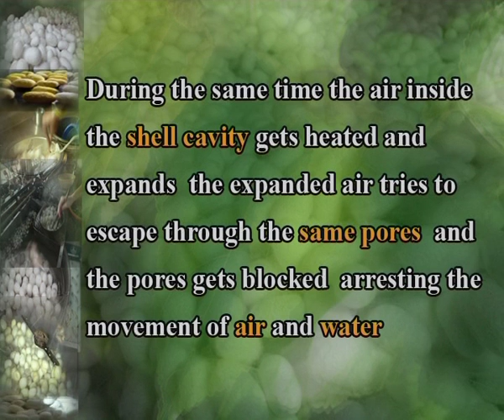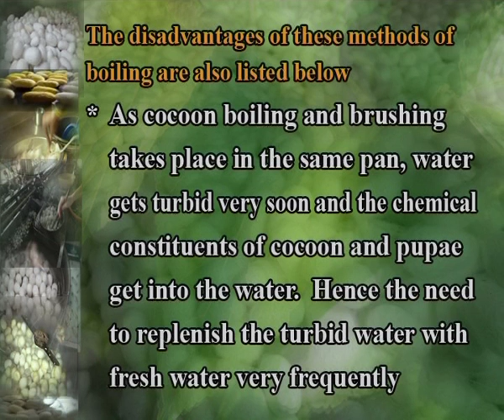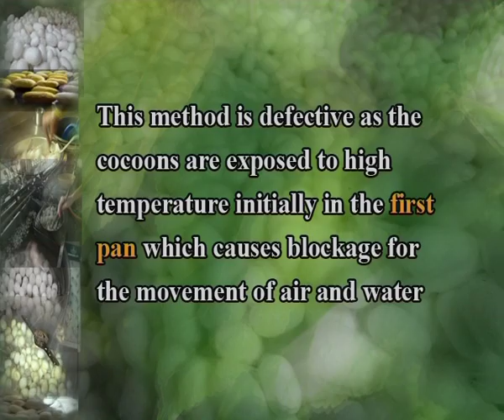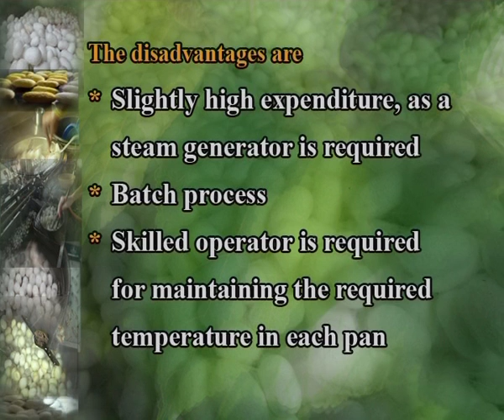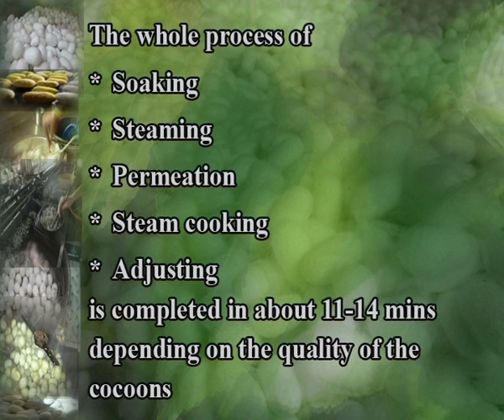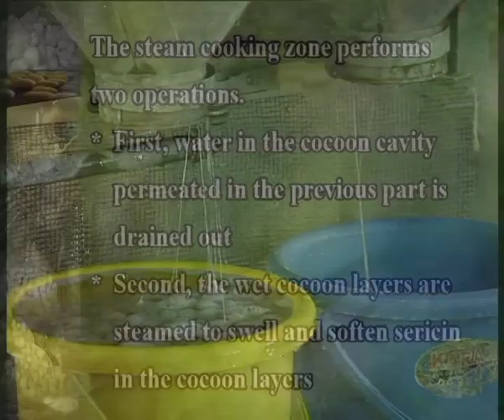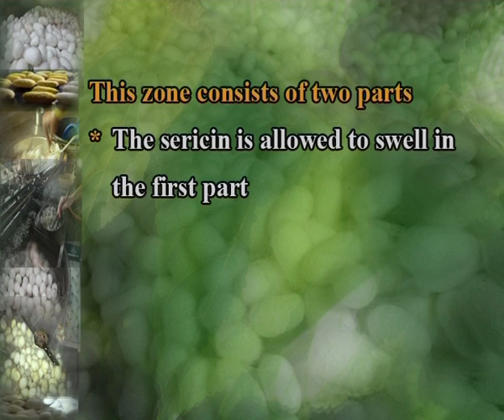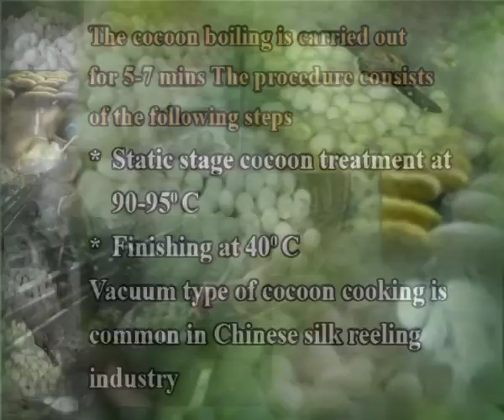Types of Cocoon Boiling